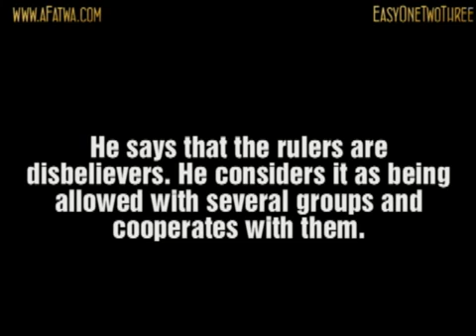He is a Surooree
Scholar: ´Allâmah Muqbil bin Hâdî al-Wâdi´î

Reference: Darulhadith.com

Question: There is a person who calls himself as "Salafî". Even so, he says that the scholars of the Salafiyyûn today are ignorant. He says that they do not possess any knowledge other than Fiqh-related issues and that they favour the rulers.

He says that the rulers are disbelievers. He considers it as being allowed with several groups and cooperates with them. Is this a Salafî?

Shaykh Muqbil: This is a Surûrî.